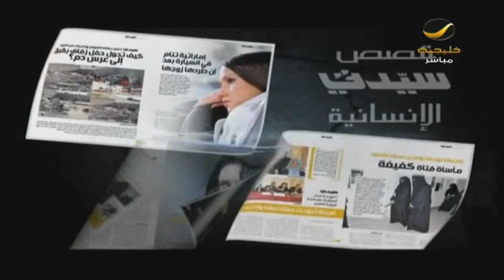دعم مريض السرطان .. فقرة توعوية/نفسية/صحية مع الأخصائية النفسية الإكلينكية مروة سليمان